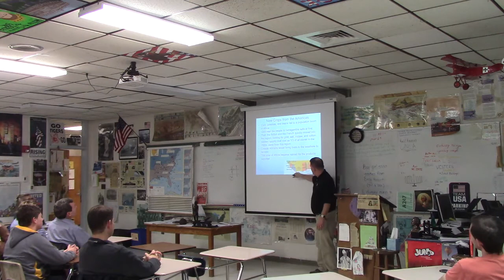PTSA Parent Class Lecture Series African Kingdoms Part #1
Lecture on the History of Africa from Nubia and Aksum in the East to  Ghana - Mali - and Songhai in the West
Kingdom of the Kongo and King Affonso
to The Swahili Civilization of the East - Impact of the Portuguese and The Dutch and British in South Africa